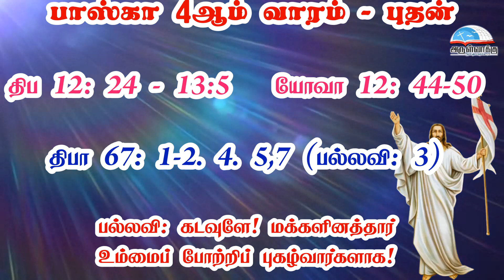பாஸ்கா 4ஆம் வாரம் - புதன் வாசகங்கள் | மறைத்திரு. அமிர்தராச சுந்தர் ஜா.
பாஸ்கா 4ஆம் வாரம் - புதன் வாசகங்கள் |  மறைத்திரு. அமிர்தராச சுந்தர்  ஜா. - Wednesday of the Fourth Week of Easter Readings | Fr. Amirtharasa Sundar  J